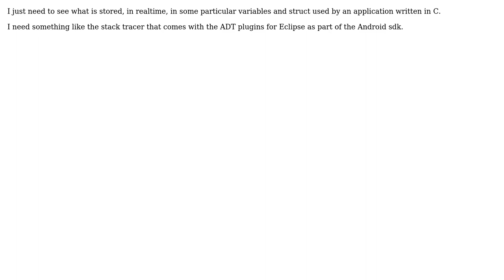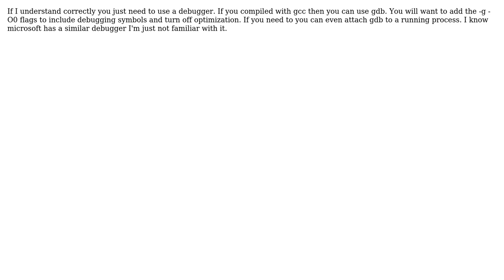Tool to visualize values from variables during the execution of a program in C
Software Engineering: Tool to visualize values from variables during the execution of a program in C

With thanks & praise to God, and with thanks to the many people who have made this project possible! You are responsible for your own actions.